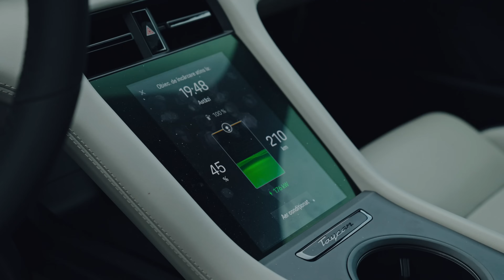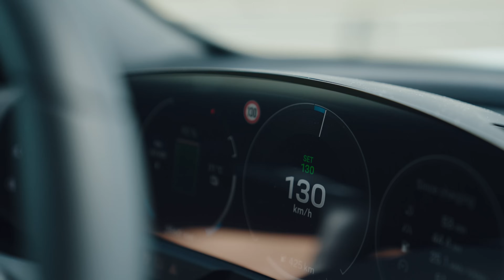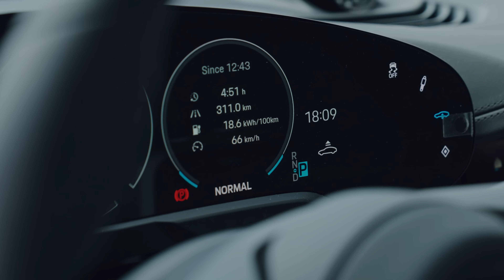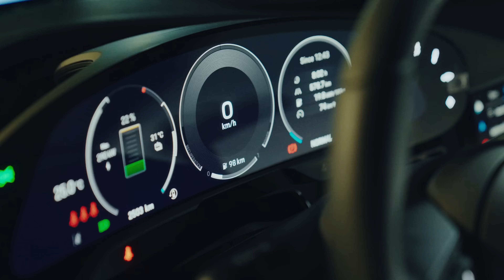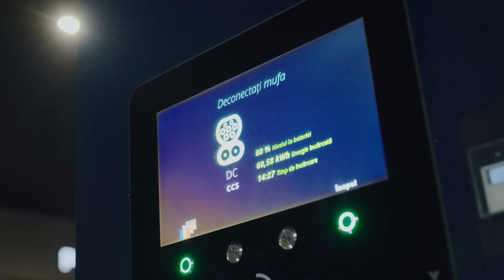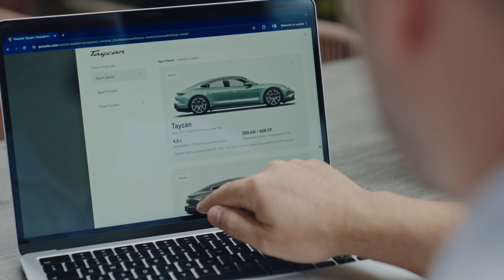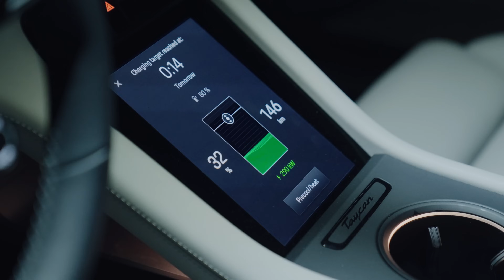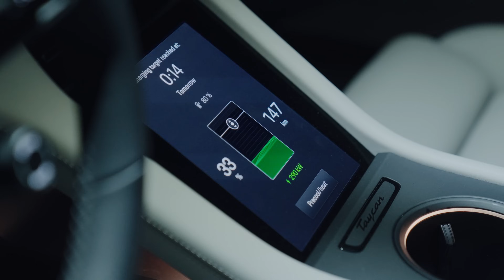EV Academy. Get electrified by Taycan.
Jurnaliștii auto Mircea Meșter și Adrian Mirea au pornit într-o călătorie captivantă de la Centrul Porsche București până la Timișoara, conducând două modele diferite de Taycan. Scopul lor: să demonteze miturile legate de mașinile electrice. Te-ai întrebat câte stații de încărcare sunt în România, cât durează încărcarea unui Taycan sau ce se întâmplă cu bateria după câțiva ani? Urmărește videoclipul pentru a afla toate răspunsurile.
Vino la test drive și convinge-te singur de performanțele remarcabile ale noului Taycan!